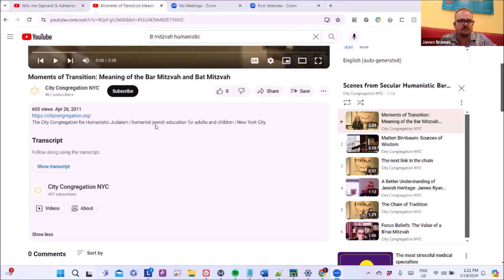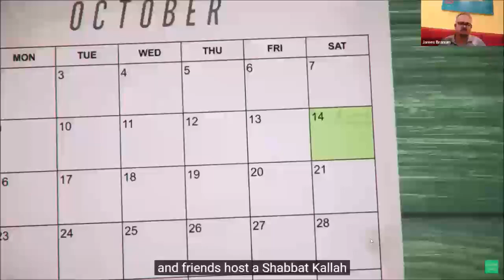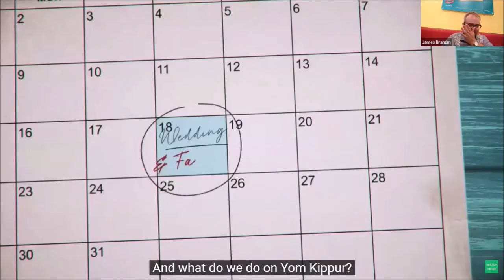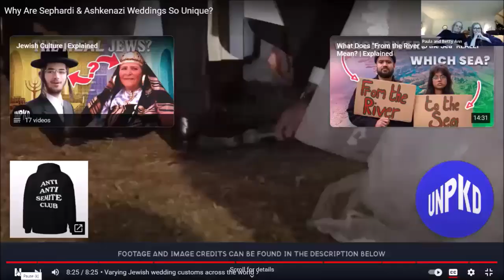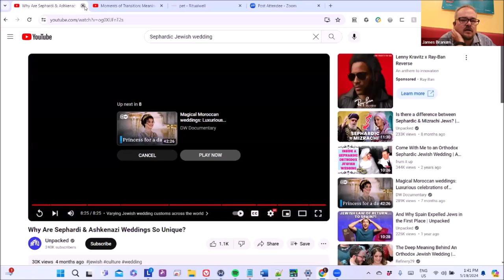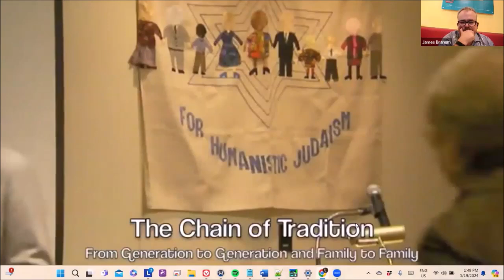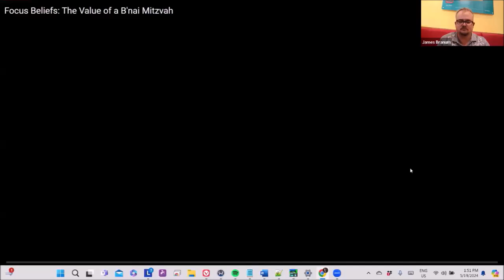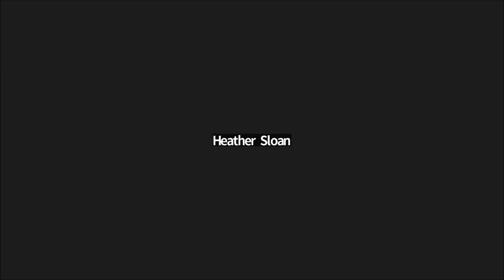Humanistic Judaism 101 - Session #12 - Weddings, B-Mitzah and other life cycle rituals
This session was taught by James M. Branum (HumanisticTorah.org)